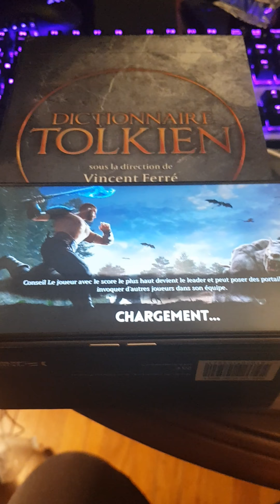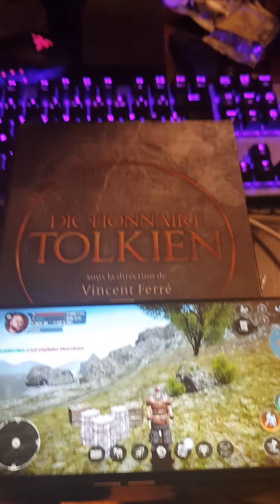Evil lands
Publicité pour un très bon jeu pexing quest